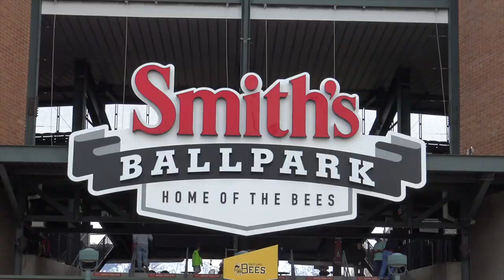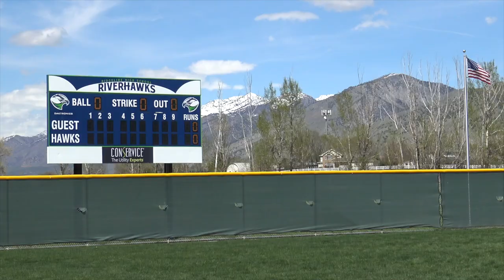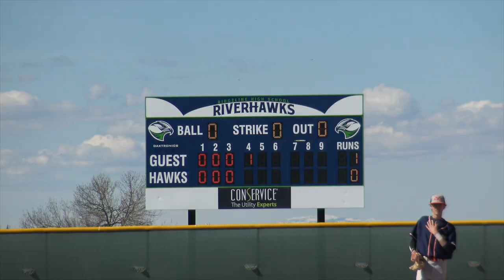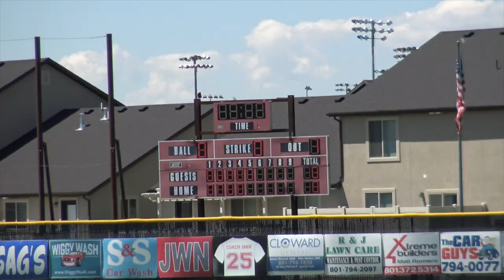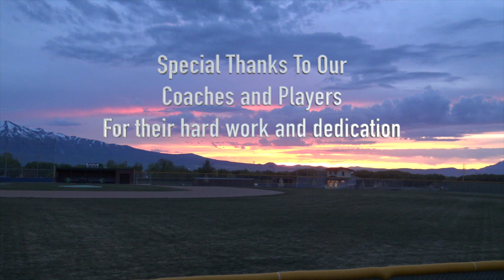Ridgeline Baseball 2019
Ridgeline Riverhawks Baseball Highlight Video 2019